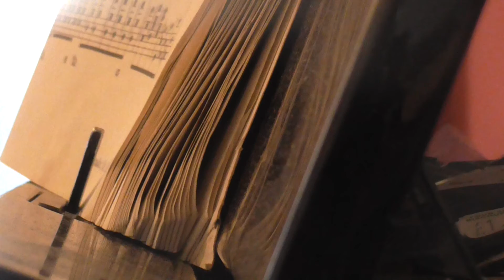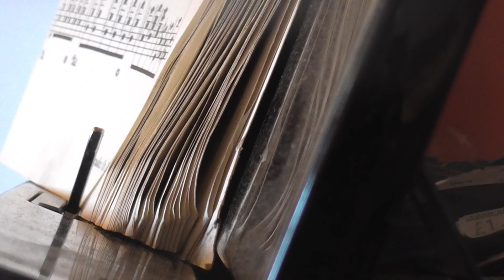studies in etude..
(su).(ei)..
no.1 --
no. 2 --
by- Jamie..